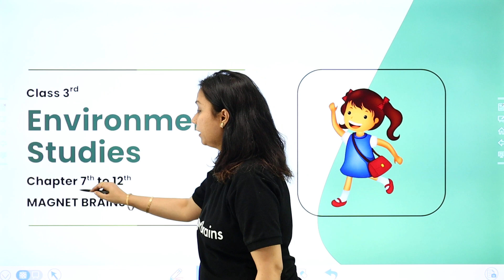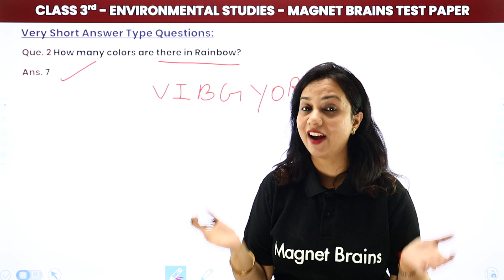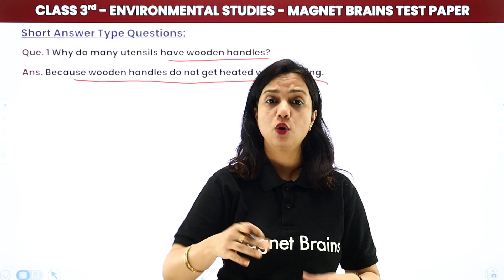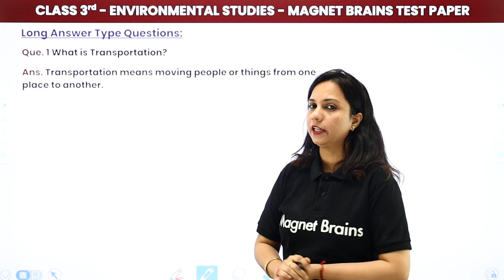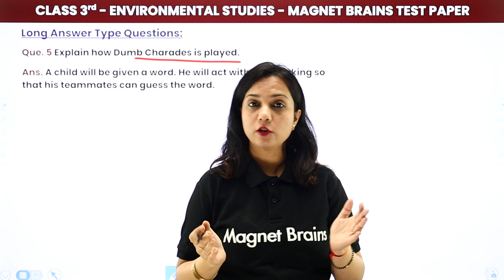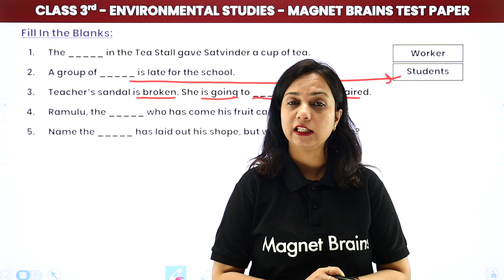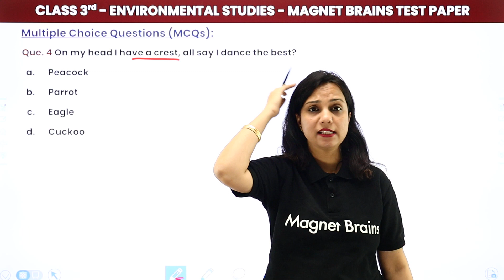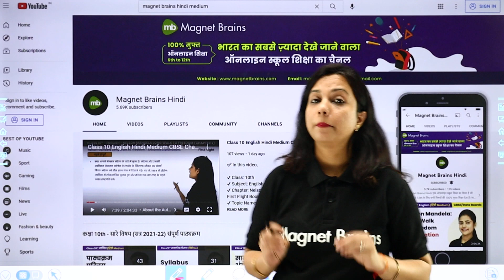Magnet Brains Test Paper Solution | Class 3 EVS Chapter 7 - 12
✅Magnet Brains Test Paper Solution PDF Link : Class 3 EVS Chapter 7 - 12

✔️ Class: 3rd
✔️ Subject: EVS
✔️ Chapter:  Chapter 7 - Saying Without Speaking
                       Chapter 8 - Flying High
                       Chapter 9 - It’s Raining
                       Chapter 10 - What Is Cooking
                       Chapter 11 - From Here to There
                       Chapter 12 - Work We Do
✔️ Topic Name: Magnet Brains Test Paper Solution Class 3 EVS Chapter 7 - 12
✔️ Topics Covered in This Video (By Shilpi Mam): Magnet Brains Test Paper from chapter 7-12 of class 3rd EVS have been discussed here.
00:00 Introduction: Magnet Brains Test Paper Solution
01:37 Very Short Answer Type Questions:
07:12 Short Answer Type Questions:
11:27 Long Answer Type Questions:
16:02 Match the Following:
17:24 Fill In the Blanks:
19:42 Multiple Choice Questions (MCQs):
23:54 Website Overview

class 3 evs chapter 7 extra question answer
class 3 evs chapter 7 pdf
class 3 evs chapter 7 mcq